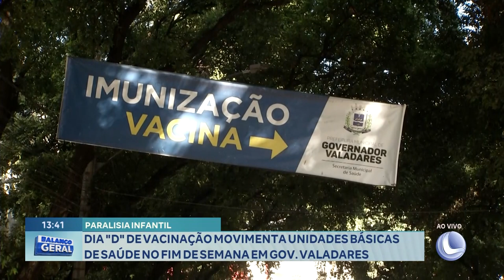Paralisia Infantil: Dia "D" de Vacinação Movimenta Unidades Básicas de Saúde no Fim de Semana em GV.